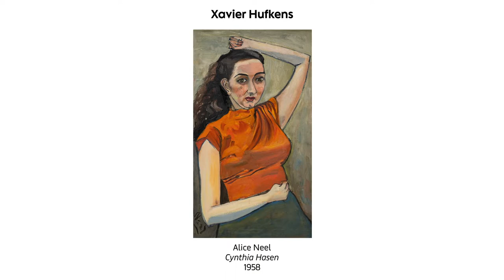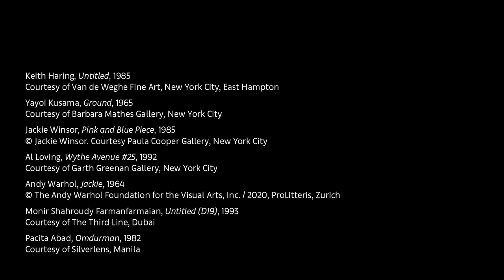A century of art: Watch highlights from Art Basel's ‘OVR:20c’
‘OVR:20c’, Art Basel’s second themed Online Viewing Rooms, are dedicated to art of the 20th century. One hundred galleries have each selected six works, from Lucio Fontana's sliced monochromes to Barbara Hammer's powerful video. Discover these, and many more, in this short video introduction.

‘OVR:20c’ launches on October 28, 2020. The VIP Preview days will run from October 28, 12 noon CET to October 30, 12 noon CET. They will be followed by public days until October 31, 12 midnight CET.